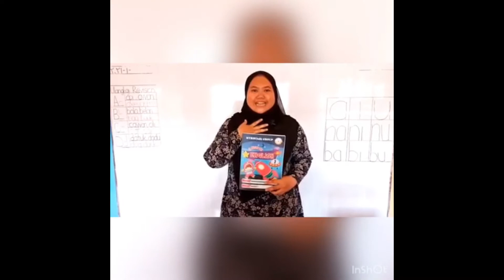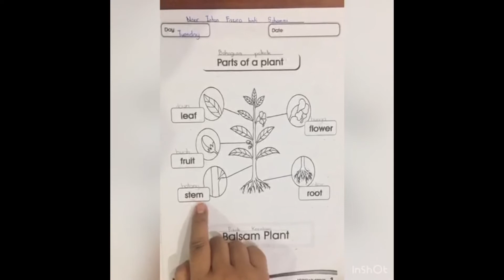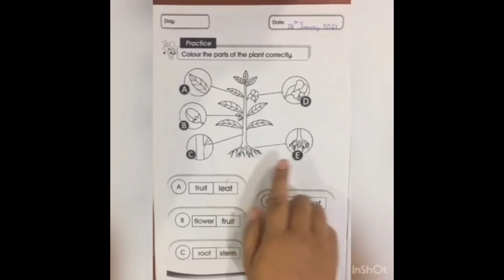MyBISTARI GROUP - ENGLISH 6 BISTARI (M/S : P 2 & 3)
MyBISTARI GROUP
Sesi P&P subjek English 6 Bistari muka surat 2 dan 3 oleh Cikgu Noor Intan Fazira dari Tadika Pintar Bistari Taman Mawar.